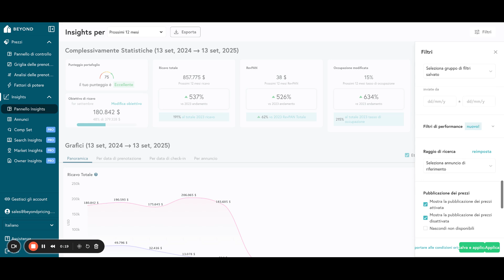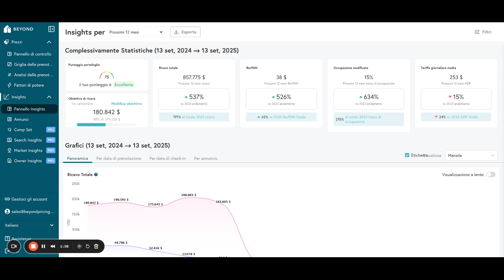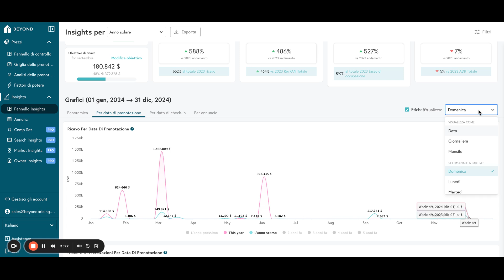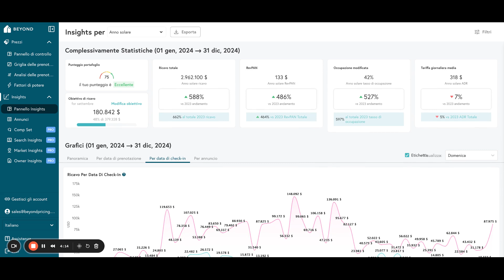Come analizzare le performance tramite il Pannello Insight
Come analizzare le performance tramite il Pannello Insight Esplora il Pannello Insight per monitorare le prestazioni del tuo business e migliorare la gestione delle tue proprietà in base ai dati.